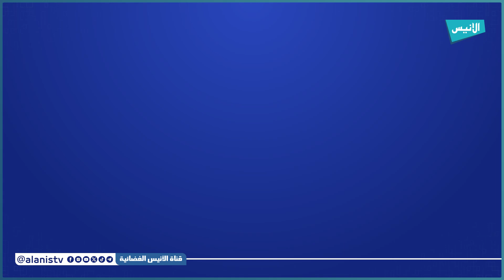المدية: انطلاق أول دورة كروية خيرية ببلدية "سيدي زهار"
5000
فيسبوك :